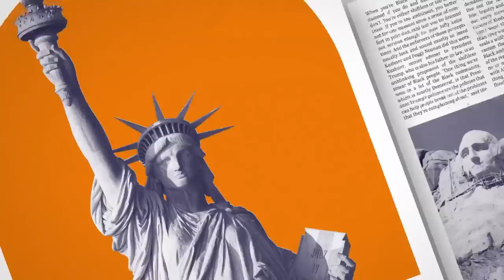Inside The Deal That Brought Brittney Griner Home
The United States' chief hostage negotiator joins Jonathan Capehart to give an inside look at what it took to bring Brittney Griner home after 10 months in Russian prisons.